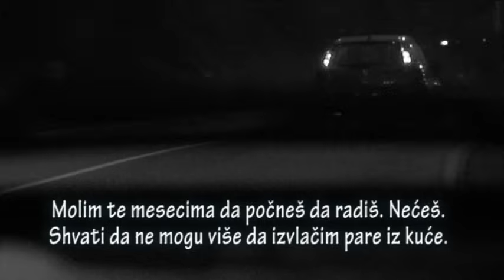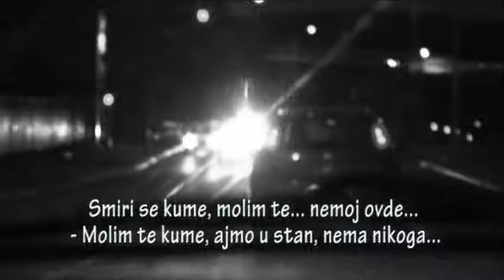PRELJUBNICI E51 Kum nije dugme (prvi deo)